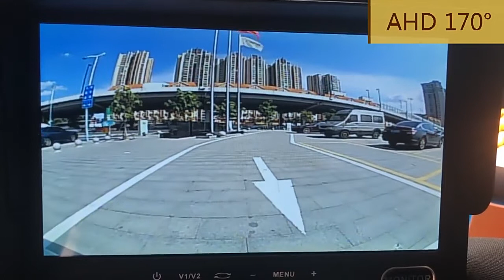SMARTOUR CCD AHD 25HZ 170 Degree Fisheye Lens Starlight Night Vision Vehicle Rear View Reverse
SMARTOUR CCD AHD 25HZ 170 Degree Fisheye Lens Starlight Night Vision Vehicle Rear View Reverse Camera CCD Car Universal Camera